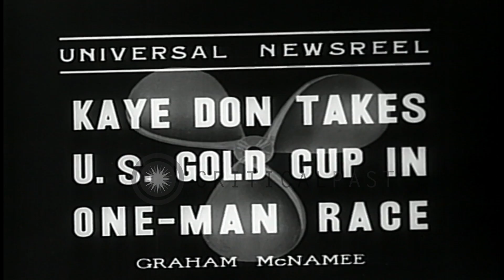Kaye Don wins Gold Cup in boat racing at Bolton Landing in New York in United Sta...HD Stock Footage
Kaye Don wins Gold Cup in boat racing at Bolton Landing in New York in United States

Kaye Don takes US Gold Cup in one man race' Boat racers battle it out to win Gold Cup speedboat classic at Bolton Landing,Lake George in New York. British racer Kaye Don wins the Gold Cup without facing a tough competition. Kaye being presented the Gold cup. Location: New York United States. Date: July 27, 1936.

57,000+ broadcast-quality historic clips for immediate download.